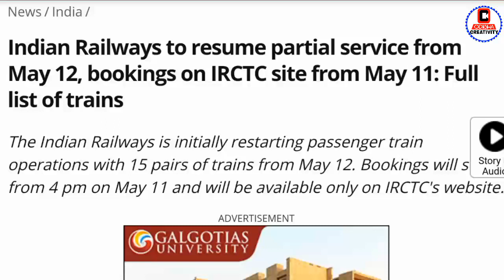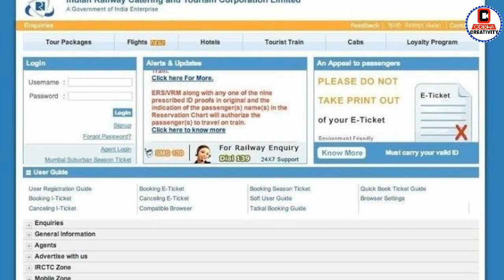Train list from 12 may | Railway Start Ticket Booking From today 4 PM | Odisha Breaking News